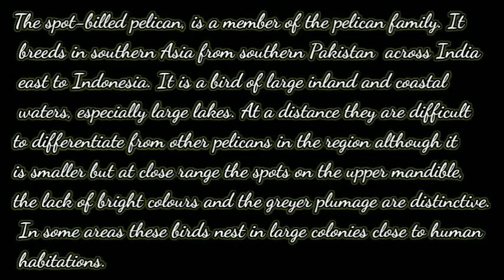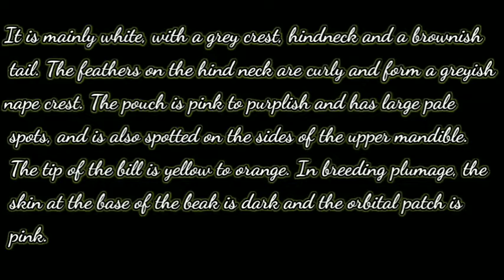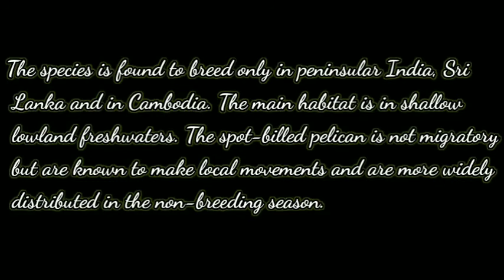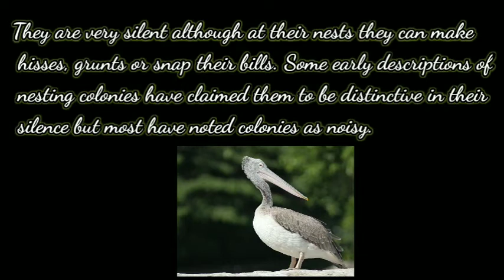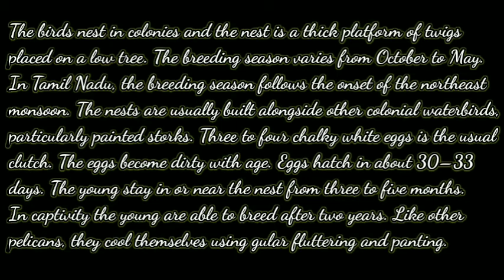The Great Indian Spot Billed Pelican | The Great Indian Breeds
The Great Indian Spot Billed Pelican

The spot-billed pelican, is a member of the pelican family. It breeds in southern Asia from southern Pakistan  across India east to Indonesia. It is a bird of large inland and coastal waters, especially large lakes. At a distance they are difficult to differentiate from other pelicans in the region although it is smaller but at close range the spots on the upper mandible, the lack of bright colours and the greyer plumage are distinctive. In some areas these birds nest in large colonies close to human habitations.

Origin- India

Length- 48-60in

Weight- 4-6KG

It is mainly white, with a grey crest, hindneck and a brownish tail. The feathers on the hind neck are curly and form a greyish nape crest. The pouch is pink to purplish and has large pale spots, and is also spotted on the sides of the upper mandible. The tip of the bill is yellow to orange. In breeding plumage, the skin at the base of the beak is dark and the orbital patch is pink.

The newly hatched young are covered in white down. They then moult into a greyish speckled plumage. The spots on the bill appear only after a year. The full adult breeding plumage appears in their third year.

The species is found to breed only in peninsular India, Sri Lanka and in Cambodia. The main habitat is in shallow lowland freshwaters. The spot-billed pelican is not migratory but are known to make local movements and are more widely distributed in the non-breeding season.

This species is a colonial breeder, often breeding in the company of other waterbirds. The nests are on low trees near wetlands and sometimes near human habitations. Many large breeding colonies have been recorded and several have disappeared over time.

Due to habitat loss and human disturbance, the spot-billed pelican’s numbers have declined and many populations in Southeast Asia are now extinct. The specific name refers to the Philippines, where the species was abundant in the early 1900s but declined and become locally extinct in the 1960s. The populations in southern India are thought to be on the rise. Estimates suggest that increased protection has since enabled a recovery in their numbers and the status of the species was changed from vulnerable to near threatened in the 2007 IUCN Red List.

They are very silent although at their nests they can make hisses, grunts or snap their bills. Some early descriptions of nesting colonies have claimed them to be distinctive in their silence but most have noted colonies as noisy.

Like most other pelicans, it catches fish in its huge bill pouch while swimming at the surface. Unlike the great white pelican it does not form large feeding flocks and is usually found to fish singly or in small flocks. Groups may however sometimes line up and drive fish towards the shallows. When flying to their roosts or feeding areas, small groups fly in formation with steady flapping. During the hot part of the day, they often soar on thermals.

The birds nest in colonies and the nest is a thick platform of twigs placed on a low tree. The breeding season varies from October to May. In Tamil Nadu, the breeding season follows the onset of the northeast monsoon. The nests are usually built alongside other colonial waterbirds, particularly painted storks. Three to four chalky white eggs is the usual clutch. The eggs become dirty with age. Eggs hatch in about 30–33 days. The young stay in or near the nest from three to five months. In captivity the young are able to breed after two years. Like other pelicans, they cool themselves using gular flutterin
and panting.